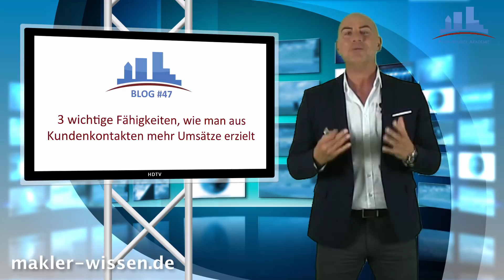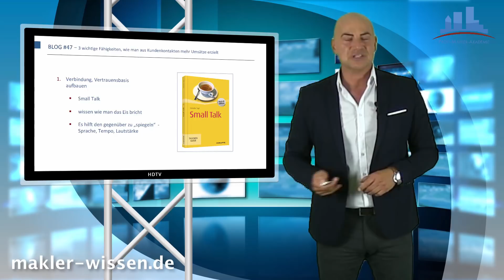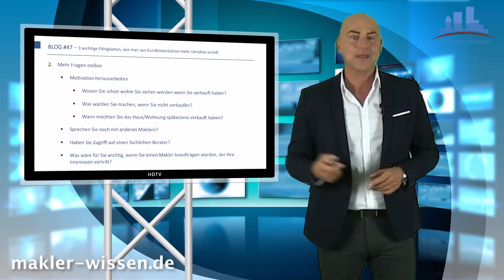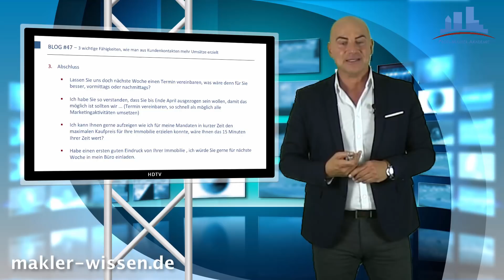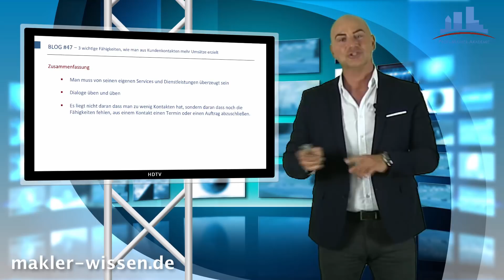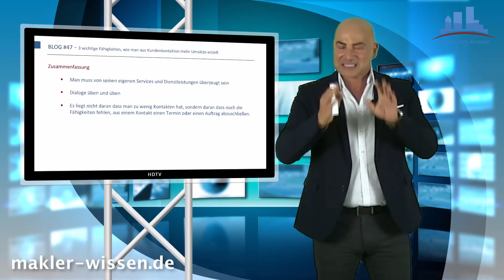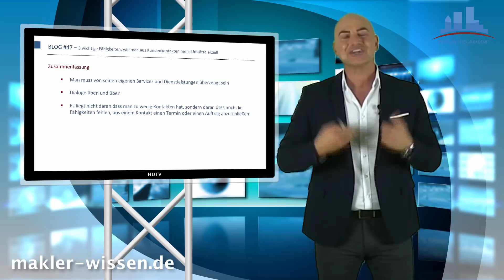VideoBlog #47 Die 3 wichtigsten Fähigkeiten, wie man aus Kundenkontakten mehr Umsätze erzielt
Es gibt keinen einfachen Weg Makleraufträge abzuschließen. Allerdings gibt es langjährige Erfahrungswerte wie man beim Erstkontakt mit einem Immobilienverkäufer am besten vorgehen kann, damit die Wahrscheinlichkeit für den Abschluss eines Auftrags deutlich steigt.

Ein elementar wichtiger Punkt beim Kennenlernen eines Immobilieneigentümers ist die Fähigkeit sich auf den Kunden zu fokussieren und so viel als möglich Fragen zu stellen. Damit schafft man es Kunden in den Dialog zu bringen und wichtige Informationen zu erhalten, die man zu einem späteren Zeitpunkt wieder sinnvoll mit der Bumerangtechnik verwenden kann.

Wir stellen Ihnen einige Fragen vor, die man bei u.a. bei der Telefonakquise, dem Ersttermin Vorort oder auch bei einem Folgetermin bei der Vorstellung der Serviceleistungen einsetzen kann.

Nicht zu vernachlässigen ist am Ende der Kundengespräche auch eine Abschlussfrage zu stellen, die nicht zwingend mir einem Auftrag enden muss,  allerdings sollten diese immer die nächste Akquisephase einleiten.

In diesem VideoBlog werden Sie genau diese 3 Punkte kennenlernen, die dazu wichtig sind mehr Aufträge abschließen zu können.

1. Vertrauensbasis aufbauen
2. Mehr Fragen stellen
3. Abschlussfragen